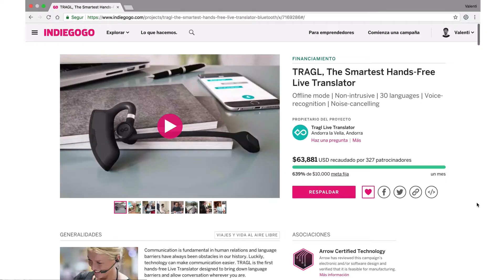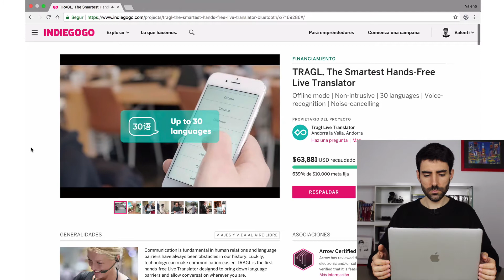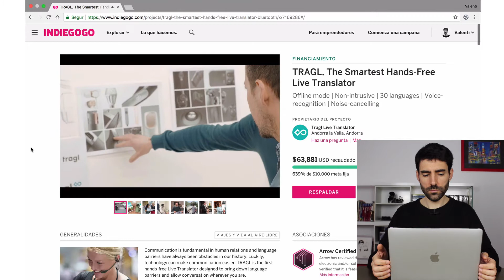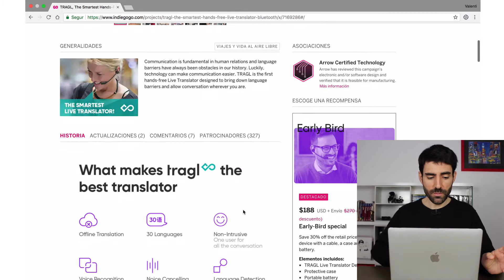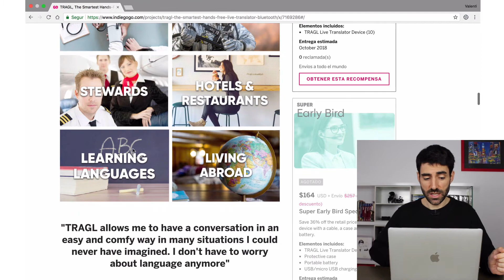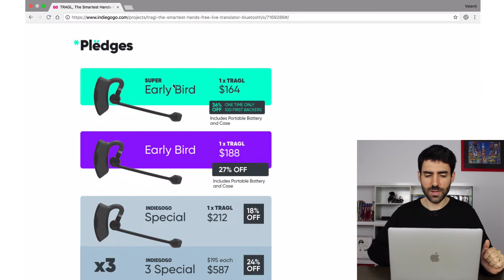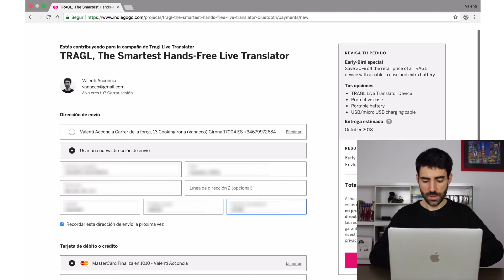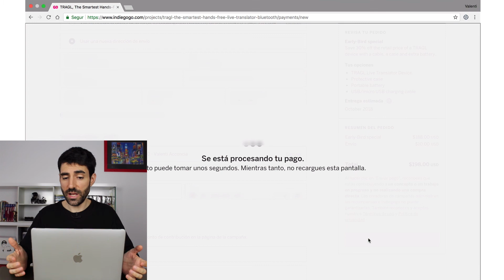Campaña de la semana: Tragl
Valentí Acconcia, consultor de crowdfunding desde el 2011, analiza la campaña de Tragl, un wearable que permite la traducción simultánea en todo momento.